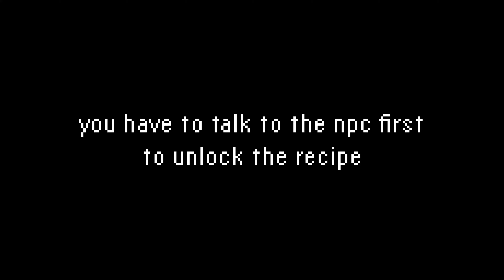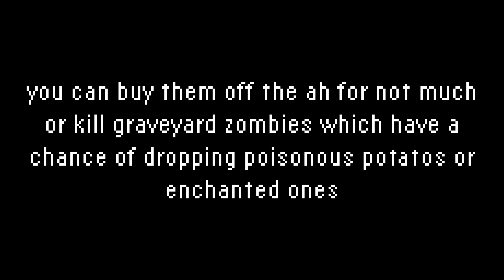How to get the Great Spook Leggings (hypixel skyblock)